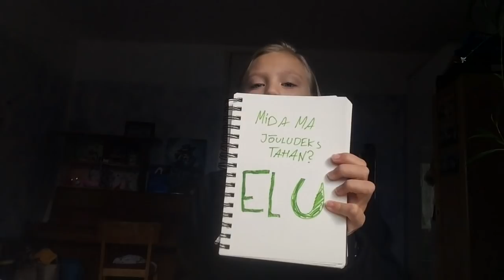Asjad mida teha telefonis olemise asemel... Teele™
yo! loodan et meeldis
baiii. Instagram - @teeleslife
musically - @teeleofficial ja @teelep
snap - @teelep (pole eriti aktiivne)
VSCO - @teeleofficial